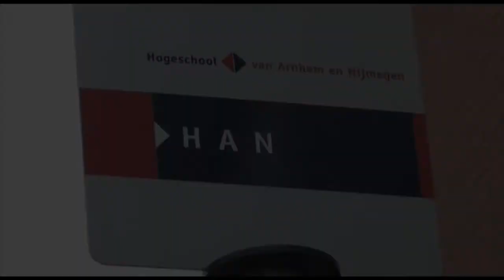Campus in Beeld - Seizoen 2 - Afl1: 'Diplomafraude'